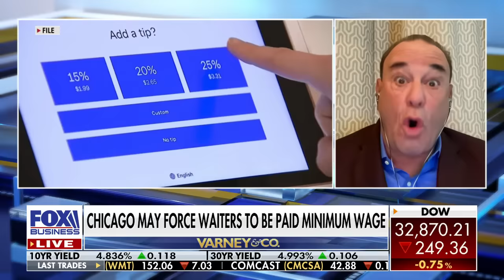This is the crushing result of governmental policies: Jon Taffer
'Bar Rescue' host Jon Taffer joined ‘Varney & Co.’ to discuss Chicago’s potential push for waiters to be paid minimum wage instead of tips.